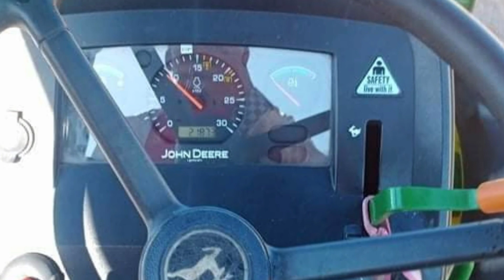លក់ត្រាក់ទ័រ 16500$ ចរចា John Deere 5050D ឆ្នាំ 2018 ត្រាក់នៅស្អាតប្រើរាល់ថ្ងៃ ទីតាំងកំពត ដង់ទង់